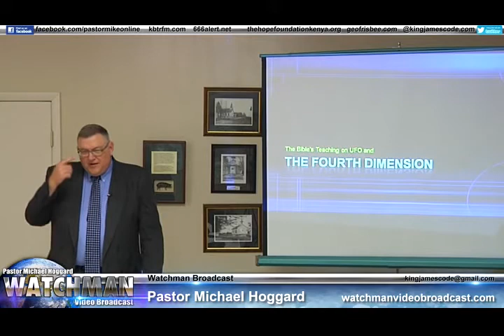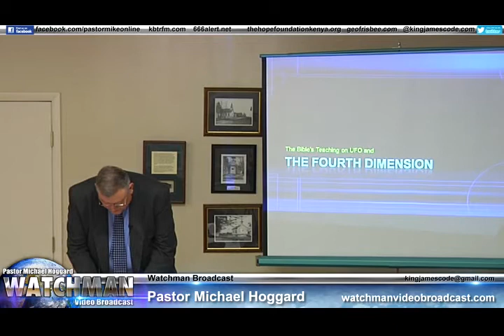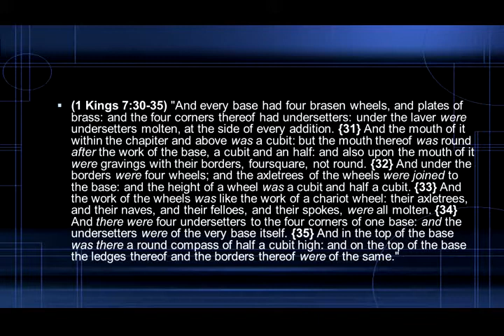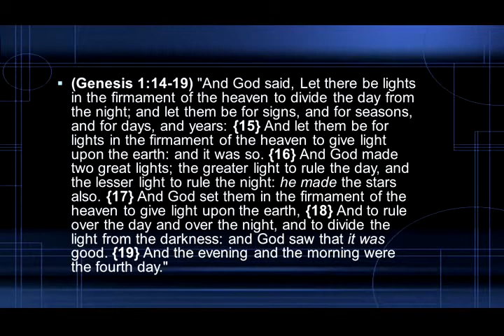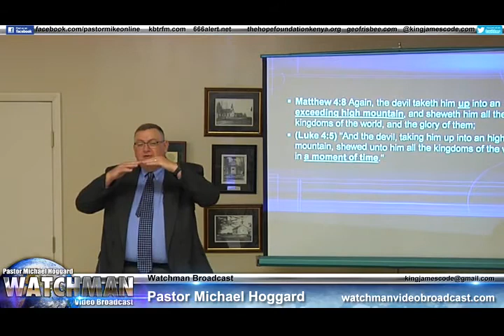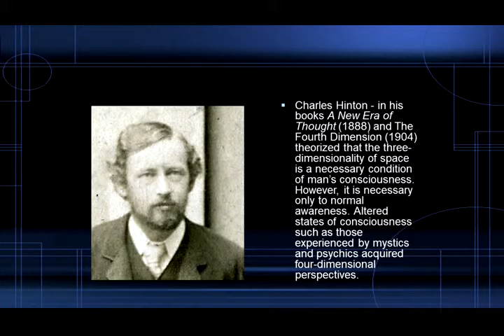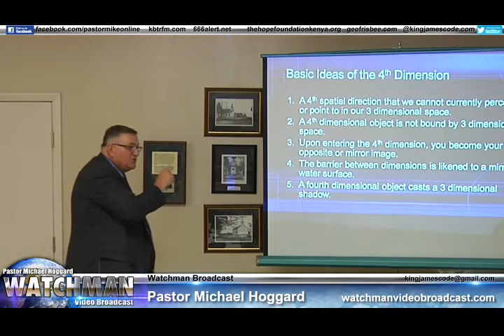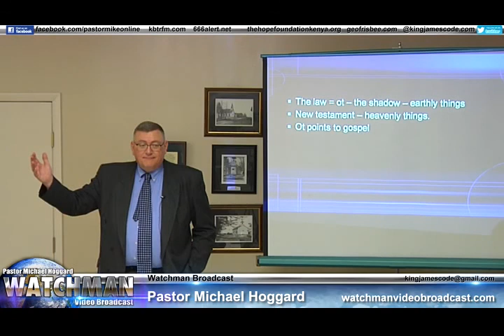UFOs and the Fourth Dimension - Mike Hoggard